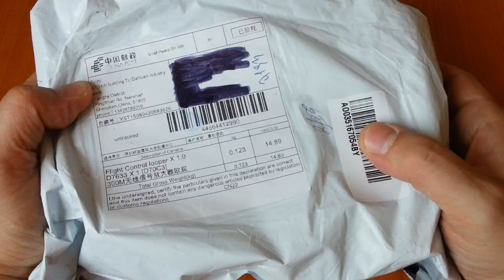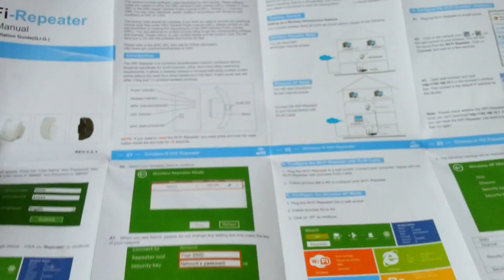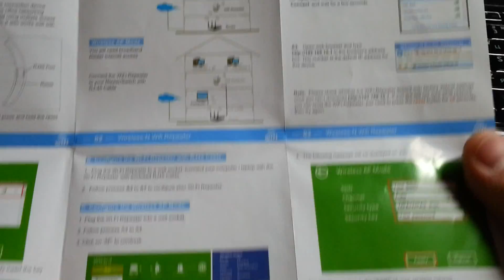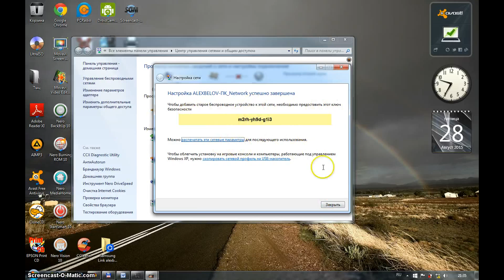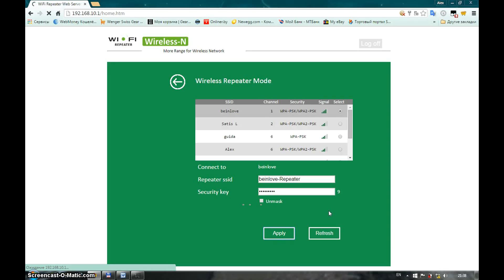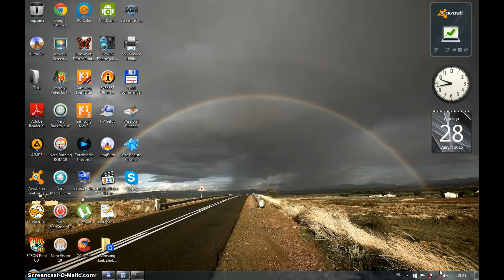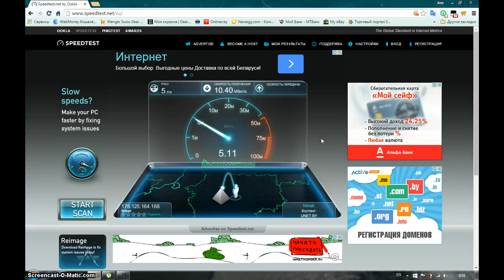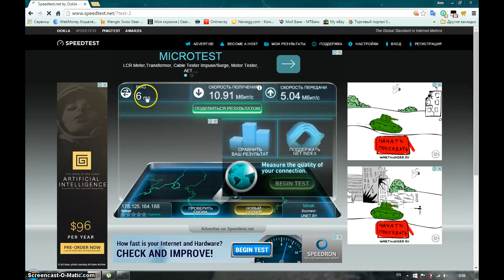Распаковка, обзор, настройка, тестирование Wi-Fi-ретранслятора (repeater) на eBay.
Wi-Fi-ретранслятор предназначен для увеличения обхвата территории устойчивой и защищенной Wi-Fi-связью. Приобретен на eBay.com за 14,89$. Самой ненадежной частью устройства является вилка питания: сначала сломался пластиковый блокиратор, из-за чего пропали контакты вилки с устройством, потом сгорел импульсный источник питания на 5В. Мой совет приобретать подобное устройство без отсоединяемой вилки питания.